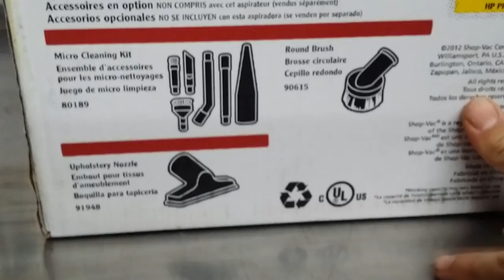Micro Shop Vac Review!!!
My friend doing a first impressions style review of my new micro shop vac, Not actually Mighty Car Mods Just Having some fun.